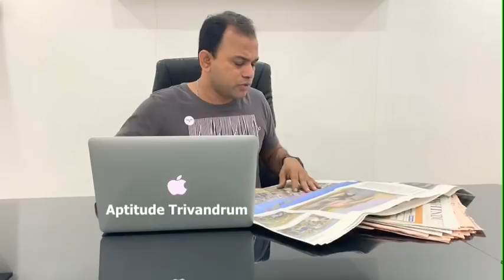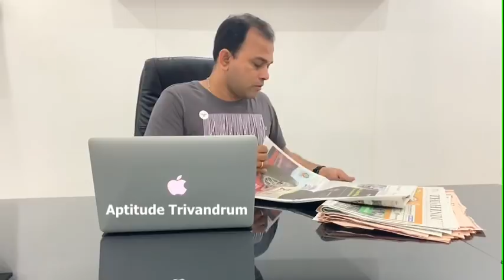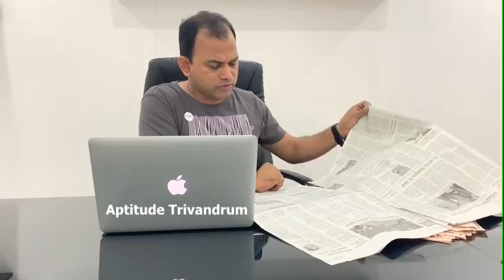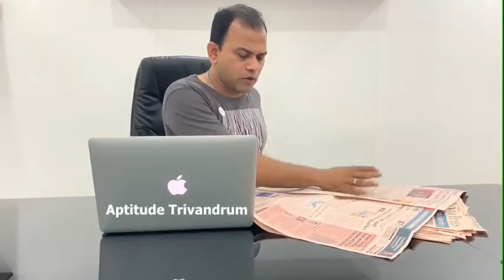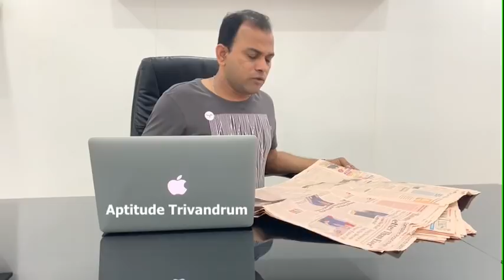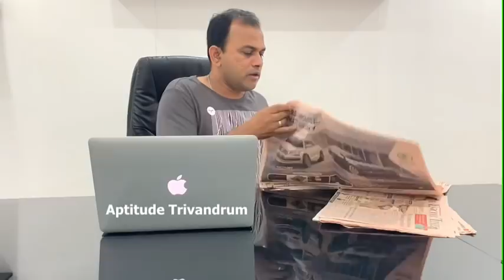Current Affairs (Hindu Dated 25,20,19.01.2019)